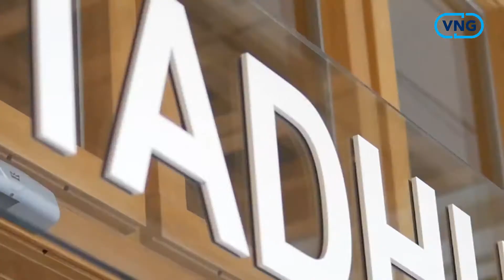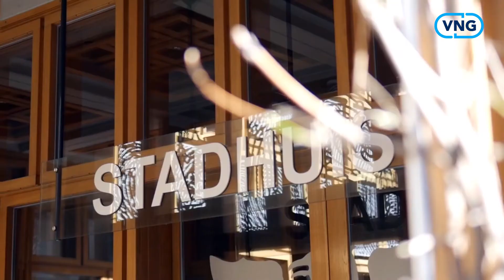Gemeenten in Beeld - Vlog #13 Deventer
Vlog nummer 13 in de serie Gemeenten in Beeld. In deze video is Thomas Walder aan het woord. Thomas is wethouder economie te Deventer en houdt zich onder andere bezig met de Global Goals. Ontdek in deze vlog waarom de Global Goals belangrijk zijn voor Thomas Walder en Deventer!